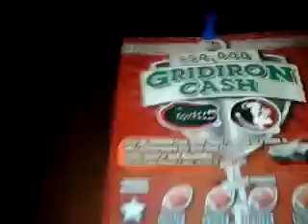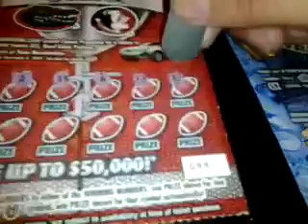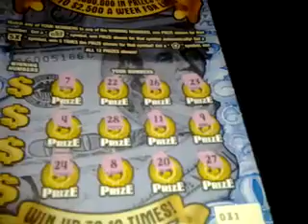let it ride guest starring....#1003